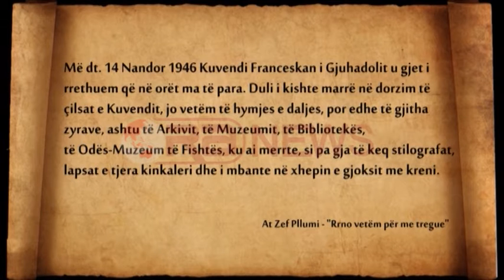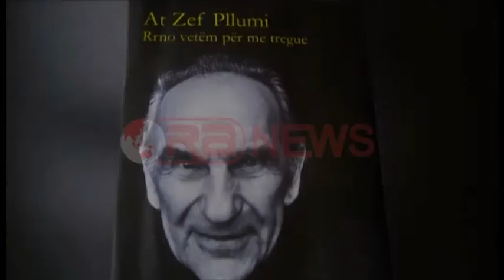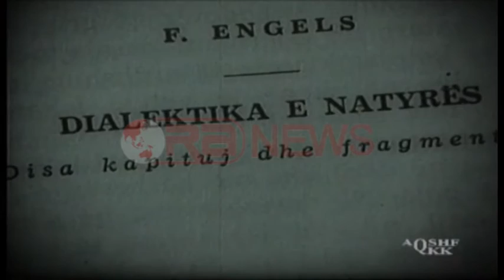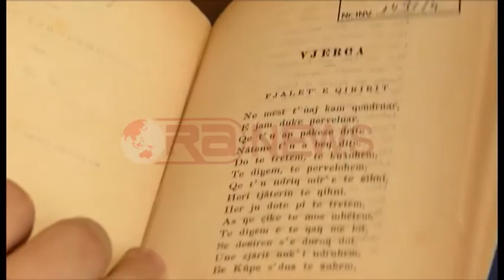At Vitor Demaj rrëfen si u ruajt thesari i librave- RTV Ora News- Lajmi i fundit-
Në 1945 biblioteka franceskane “At Gjergj Fishta” ishte një Akademi e vërtetë e Shkencave, e pa emëruar. Numëronte më shumë se 20 mijë vëllime, ndërsa sot në të janë vetëm 250 libra të rrallë.  Për herë të parë në "Tonight Ilva Tare" At Vitor Demaj tregon mënyren si janë ruajtur thesaret e kulturës shqiptare.

Kur kanë mbetur vetëm 3 ditë nga vizita e shumë pritur e Papa Franceskut në Tiranë përmes një sërë intervistash ekskluzive dhe rrëfime të klerikëve të Kishës Katolike “Tonight Ilva Tare” sjell historinë e besimit katolik në Shqipëri në një emision të titulluar  "Komunizmi, feja dhe Papa". Materiali u përgatit nga gazetarja Lindita Çela dhe u publikua në RTV Ora News më 18 shtator 2014.